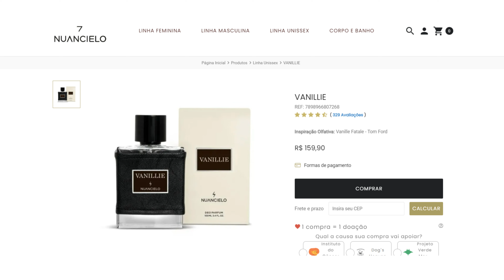ESSE PERFUME É COMPLETO! A NUANCIELO ACERTOU EM CHEIO! ELOGIADO VERSATIL E FIXA BEM. PHOENIX RED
ANMY PERFUMES

ÉPOCA COSMÉTICOS

SAPIENTIAE NICHE

NUANCIELO PERFUMES

THERA PERFUMES

Compre os Perfumes da Thera - usando o CUPOM LJ5 direto no

PAR FUN